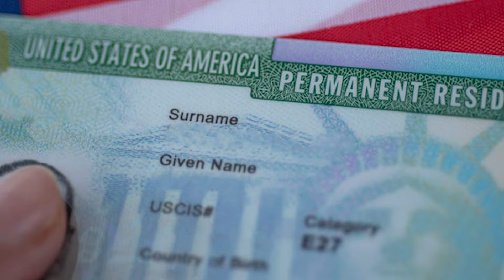Nhiều người nhập cư không có giấy tờ sẽ được cấp thẻ xanh📺Tin Hoa Kỳ Tối 18/06